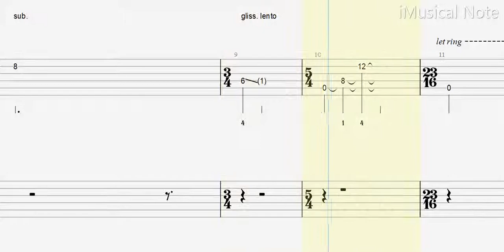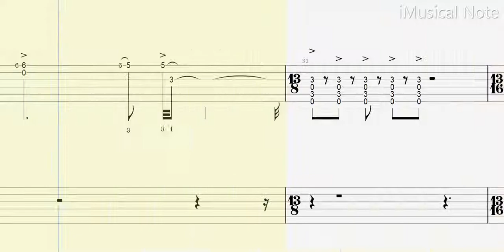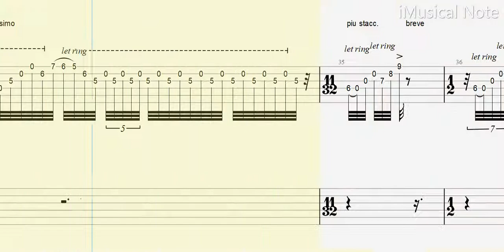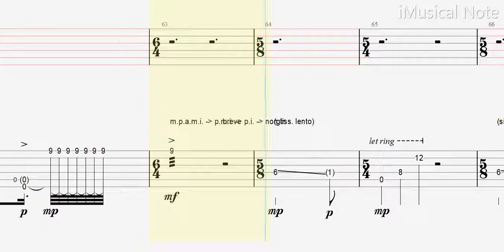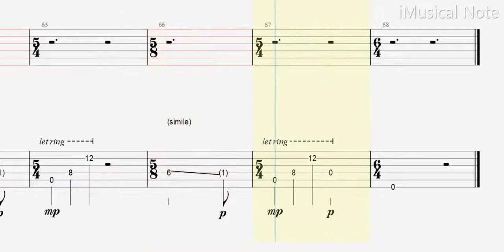Guitar TAB - Leo Brouwer : Canticum | Tutorial Sheet Lesson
Juan Leovigildo Brouwer Mezquida is a Cuban composer, conductor and guitarist. He is the grandson of Cuban composer Ernestina Lecuona Casado. Brouwer is best known for his performances and guitar compositions of modern music.